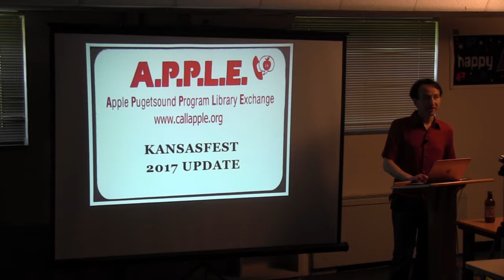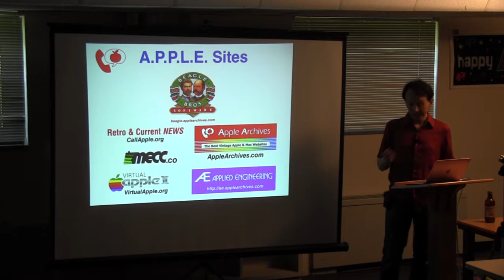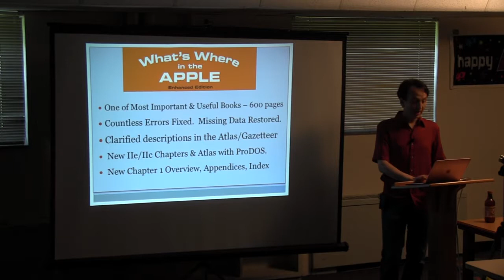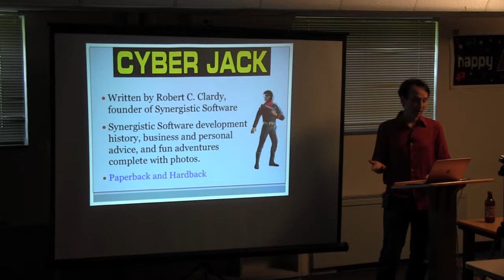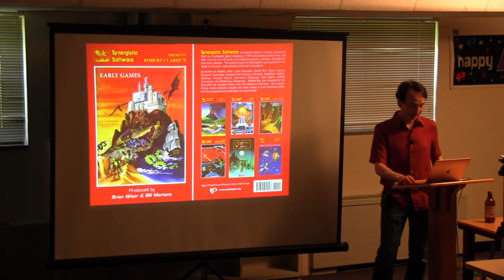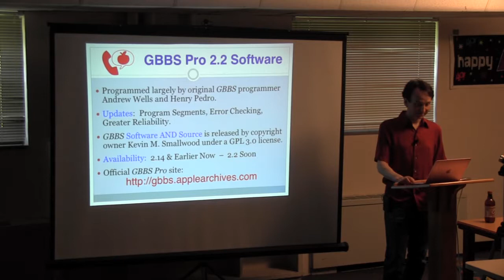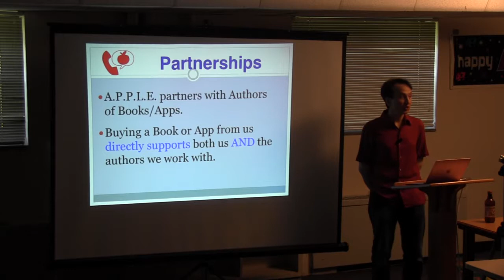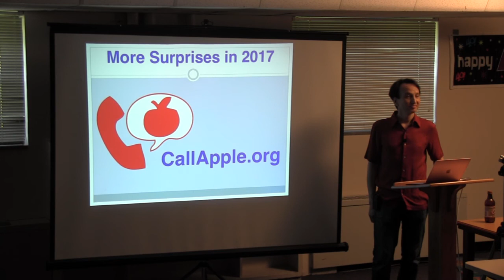Apple Blast from the Past – Call-A.P.P.L.E. – KansasFest 2017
Brian Wiser and Bill Martens of the A.P.P.L.E. users group and Call-A.P.P.L.E. brief us on the last year and new surprises!